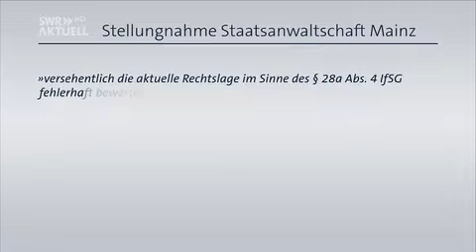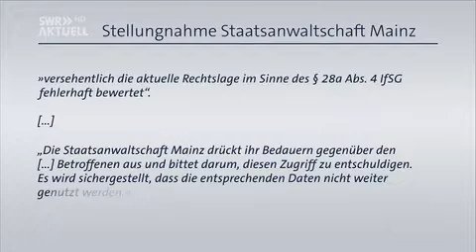"Verschwörungsschwurbler" Und jetzt auf einmal ist der SWR überrascht?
Quelle
SWR

Was die "Verschwörungsschwurbler" ja schon vor einem Jahr wussten und sich deshalb die App nicht herunter geladen haben.

Und jetzt auf einmal ist der SWR überrascht

‼️  Ermittlungen nach tödlichem Sturz  -  Mainzer Polizei nutzte Daten aus Luca-App ohne Rechtsgrundlage  ‼️

Demnach wurden mittels der Datenabfrage Besucher einer Gaststätte in der Mainzer Innenstadt ausfindig gemacht, um diese als mögliche Zeugen des Vorfalls zu gewinnen.

Ein Besucher war Ende November nach dem Verlassen der Gaststätte offenbar so gestürzt, dass er einige Tage später aufgrund seiner Verletzungen starb. Die Polizei suchte Mitte Dezember auch mit einer Pressemitteilung nach Zeugen.

Eine verantwortliche Mitarbeiterin der Gaststätte bestätigte dem SWR, dass Beamte der Mainzer Kriminalpolizei sie nach dem Vorfall aktiv nach Daten aus der Luca-App gefragt hätten - offenbar, um mit an diesem Abend Anwesenden sprechen zu können.